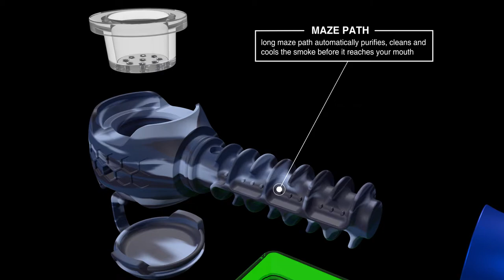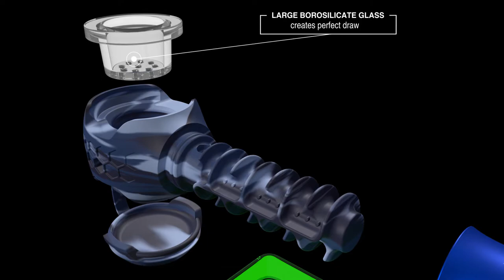Best Innovative Cannabis Weed Pipe, MAZE-X Filters & Cools Smoke Creating Smoothest & Safest Inhales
Our all new MAZE-X Pipe with unprecedented smoke smoothness - how every pipe should be, lots less coughing and more protection for your lungs. This incredible MAZE-X Pipe has a patented cough-less technology inside, drastically cooling smoke and removing hot resin and tar, so it does not burn your tongue or throat.

Designed for short gentle puffs, this pipe creates the safest, lightest & smoothest hits ever.

MATERIALS
• Body & Bowl Cover: Medical Grade Silicone
• Handle: Anodized Aircraft Grade Thick Aluminum for Cooler Smoke
• Bowl: Borosilicate Glass

FEATURES
• No Metal Taste
• Easiest Pipe to Clean
• Cools Off Smoke
• Blocks Resin & Tar
• Will Not Burn Your Throat
• Makes Smoke Cleaner
• Will Not Break on Falls
• Allows You to Use Charcoal Filters
• Very easy to clean with isopropyl alcohol or grease removing soap and water.